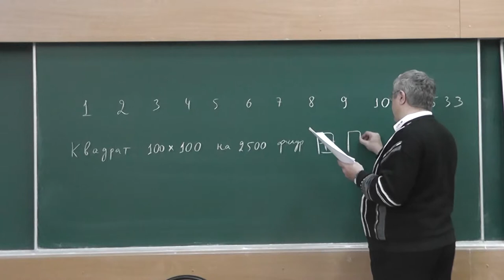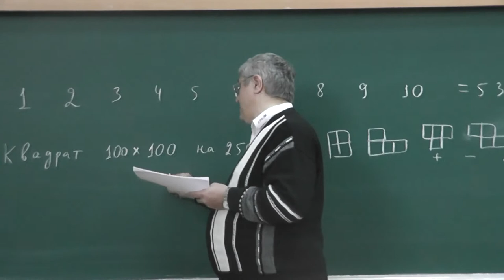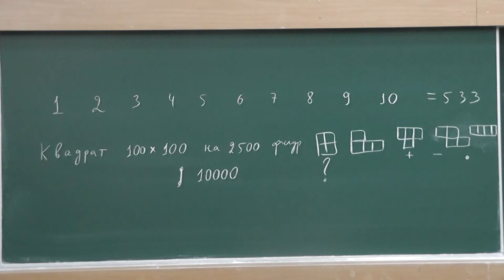82 Расстановка знаков. Разрезание квадрата со стороной 10 на четырёхклеточные фигурки. (Условия)